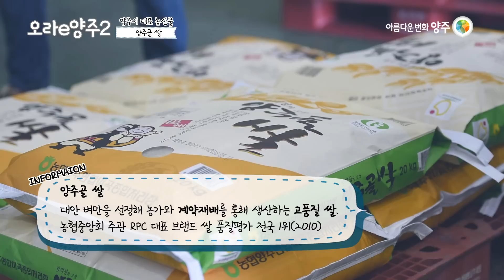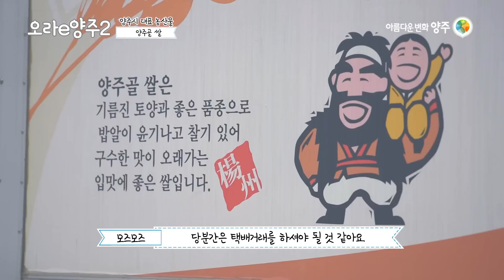(생활정보) 좋은 쌀 고르는 방법, 고품질 경기미 양주골 쌀 [오라e양주2]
최고품질 경기미 중 하나 양주골 쌀과
좋은 쌀 고르는 팁까지~